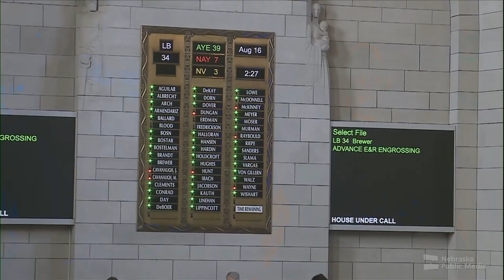LB 34 Moves Forward To 3rd Round Of Debate